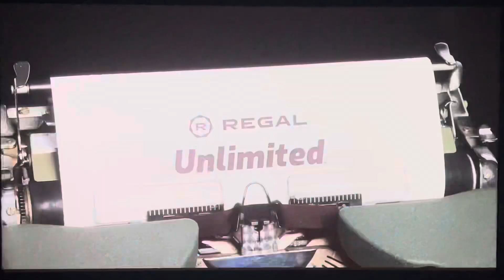Regal/Pepsi “What’s the Line…” Commercial & Regal Unlimited Commercial (April 2024)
This is usually the Feature Presentation bumpers at Regal, so enjoy!